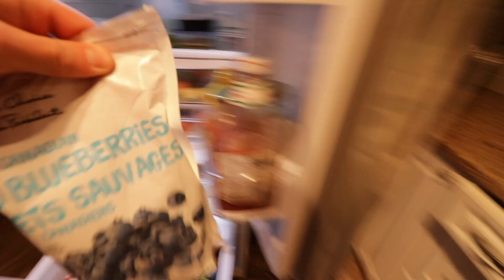Catching up with old friends.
Another day in the life! In this video I take a lot of photos, and hangout with a lot of friends! I hope you enjoy :)

Hey guys! My name is David Hammond and I make videos on outdoor photography & lifestyle! Much love, peace.